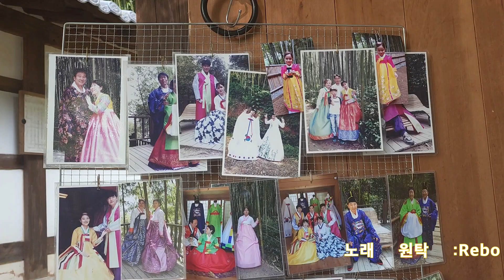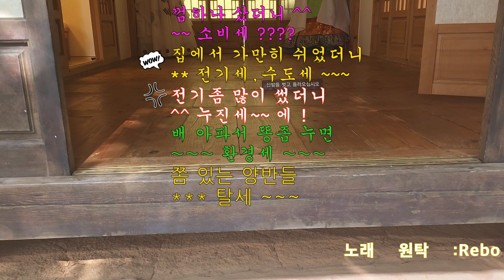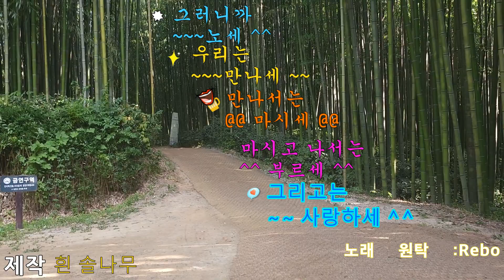한번 잘 보고 읽고 웃어봐요 웃어야한가 울어야헌가 !🐩🐩🐩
그냥 지출이 많아 지다 보니 생각납디다 그래서 나열 해본거요🐩🥺